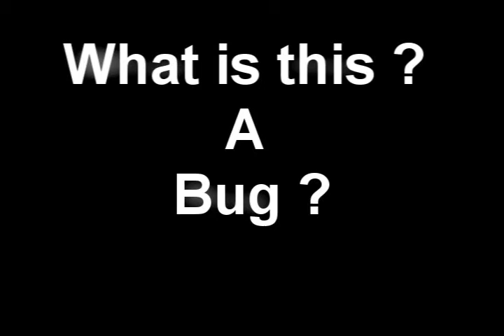BugSA MP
wwhta isss thiisssss ?